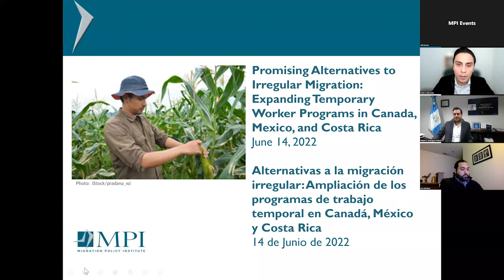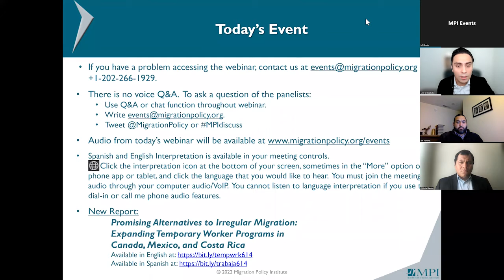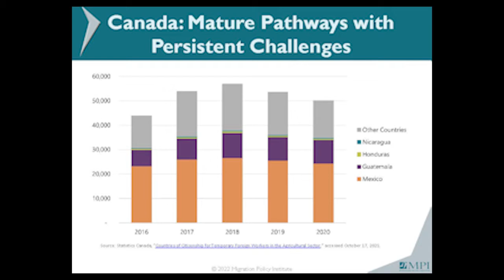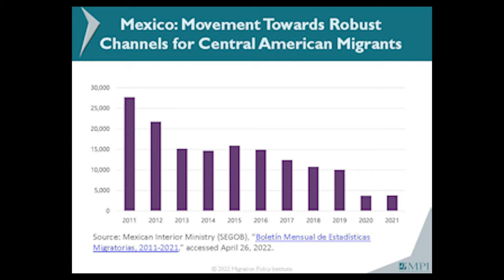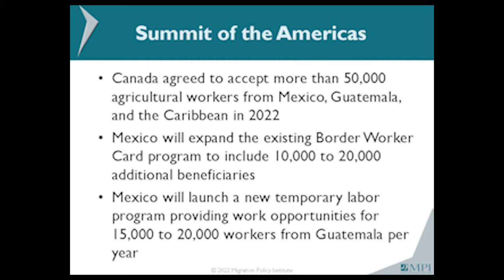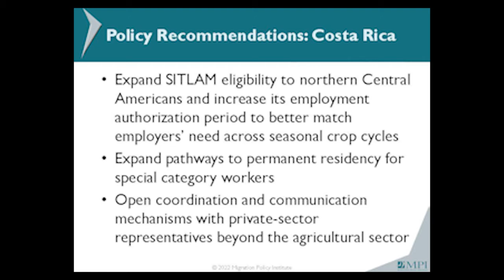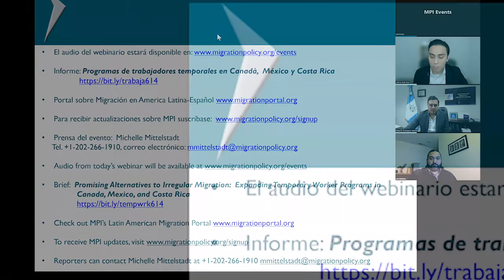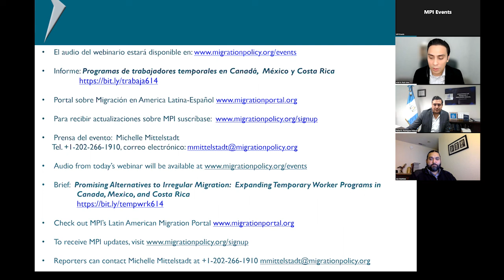Alternativas a la migración irregular: Programas de trabajo temporal en Canadá, México y Costa Rica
Cada año la violencia, la inseguridad y las presiones económicas obligan a decenas de miles de migrantes de El Salvador, Guatemala y Honduras a buscar mejores medios de vida y oportunidades fuera de sus países de origen. Aunque algunos migrantes pueden ser elegibles para recibir protección humanitaria bajo los limitados sistemas de asilo y refugio en la región, la mayoría no puede acceder los caneles existentes de migración regular. Por esta razón, la ampliación de los programas de trabajo temporal puede ser un mecanismo importante para convertir algunos flujos migratorios irregulares en regulares.

Aunque la ampliación de los programas de empleo temporal de Estados Unidos, como las visas temporales H-2, es fundamental para establecer alternativas regionales a la migración irregular y cubrir la escasez de mano de obra nacional, es insuficiente sin la ampliación simultánea de programas similares en Canadá, México y Costa Rica.

Como parte de un proyecto del Migration Policy Institute, Building a Regional Migration System, este webcast presenta los resultados de un informe sobre las rutas de empleo temporal para los migrantes centroamericanos en Canadá, México y Costa Rica. Los ponentes ofrece un análisis del Programa de Trabajo Temporal para Extranjeros en Canadá, la Visa de Trabajador Fronterizo en México y el Acuerdo Binacional de Costa Rica con Nicaragua, ofreciendo recomendaciones para mejorar estas rutas y promover una migración segura, ordenada y regular.